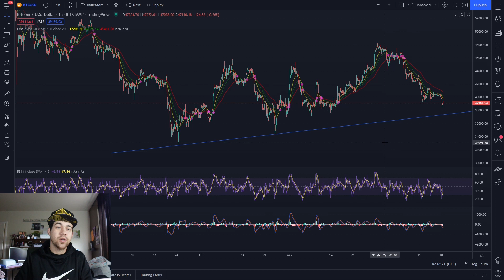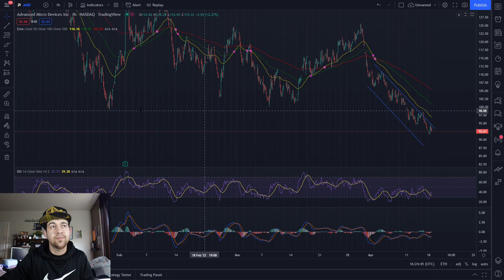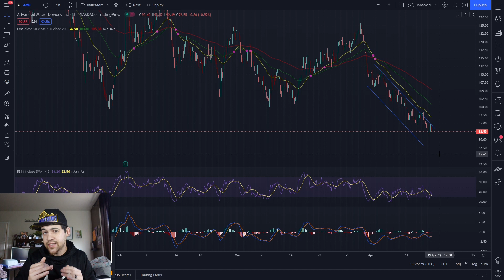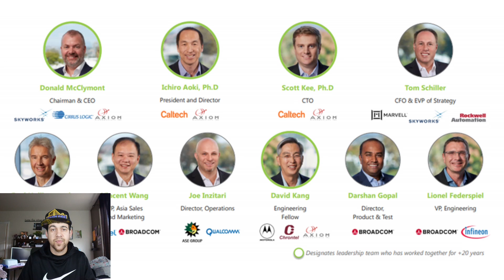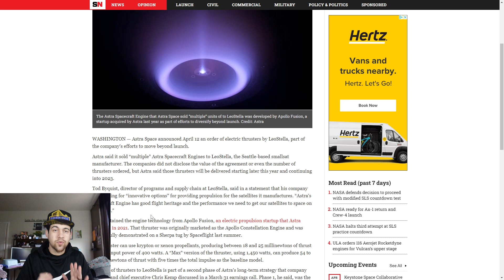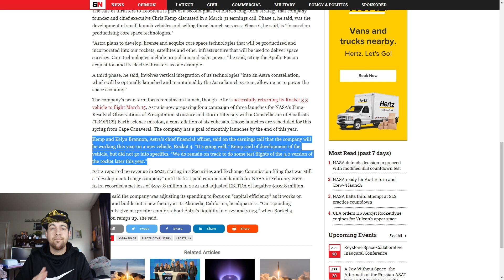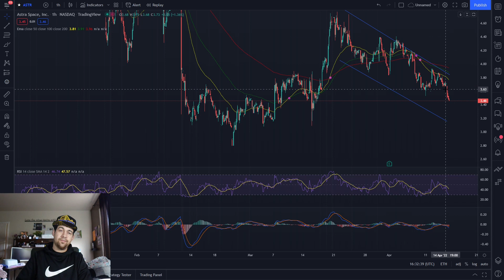5 Stocks To Buy Now! AMD ASTR CLSK INDI BNGO Stock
Today I get into a few stocks currently near their lows, starting off with Cleanspark and a bitcoin update. Then I get into Amd and Indi , two of my favorite semiconductor stocks I then look at Bngo stock or bionano genomics on the chart and Astra plus some recent news there.